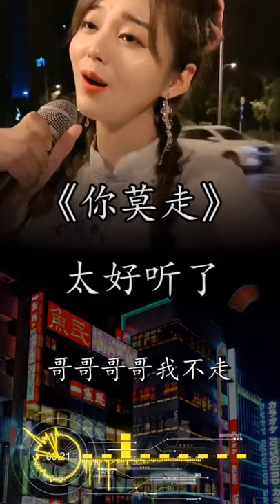最新版 你莫走 感动无数人歌曲